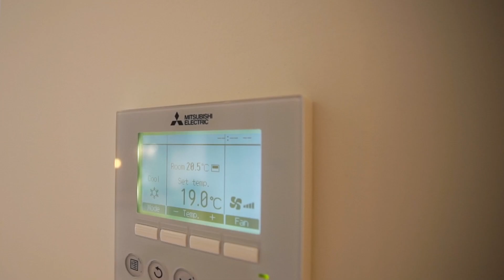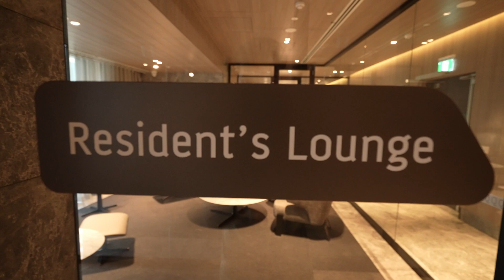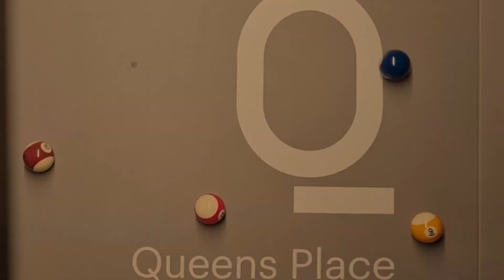Queens Place - 3205